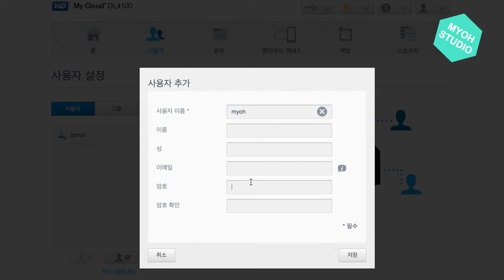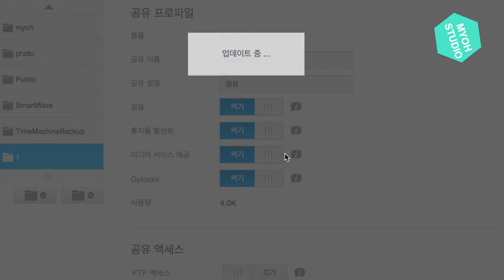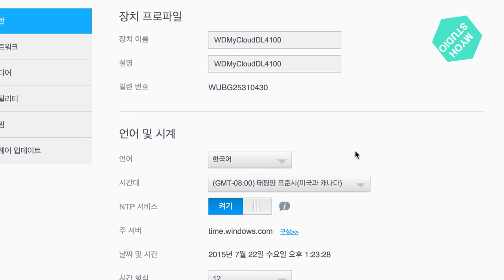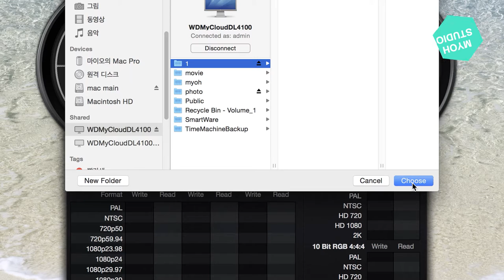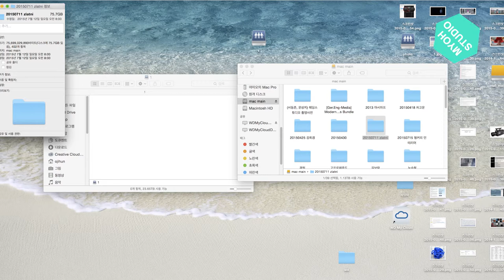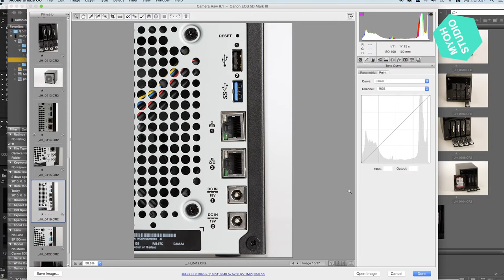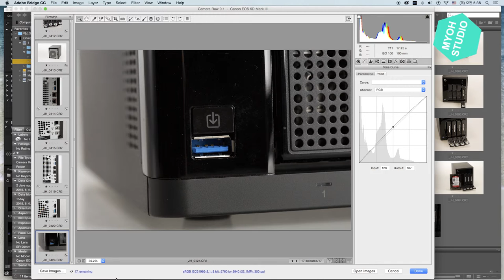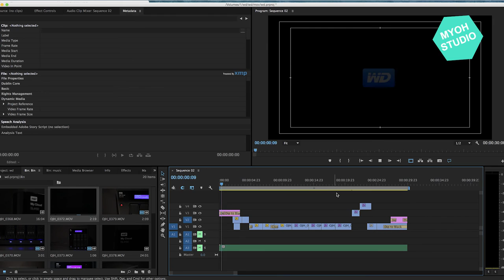wd DL4100 review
마이오스튜디오 리뷰영상